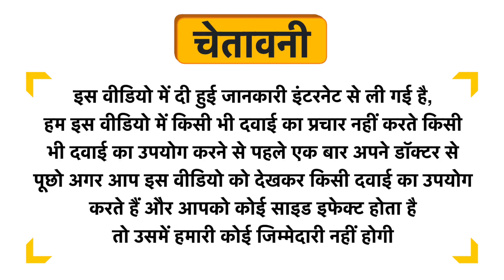Breastone Cream Uses in Hindi | Side Effects | Dose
Breastone Cream Uses in Hindi | Benefits | Side Effects | Dose